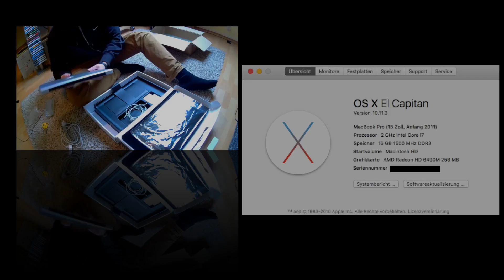neues Equipment | Videoschnitt | MacBook Pro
Da habe ich mit mal ein bisschen was gegönnt, um auch unterwegs Videos zu schneiden :).
Ich habe mir einen Macbook Pro Anfang 2011 gekauft und möchte mit Final Cut Pro X nun schöne Videos schneiden.